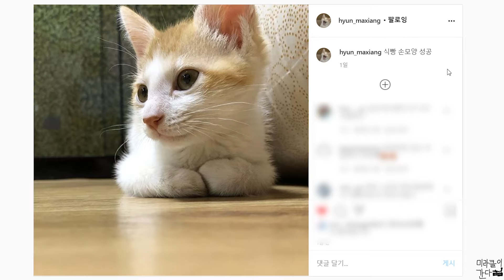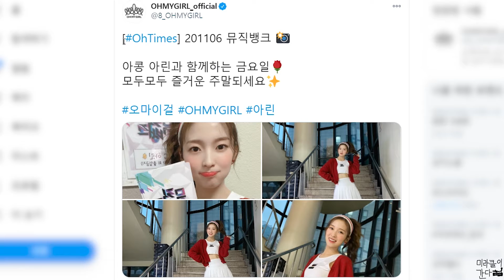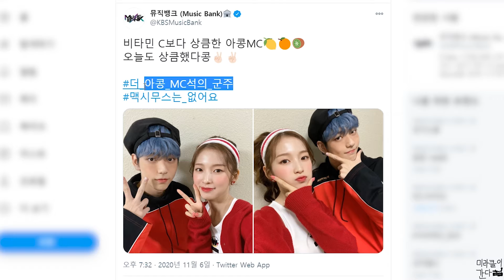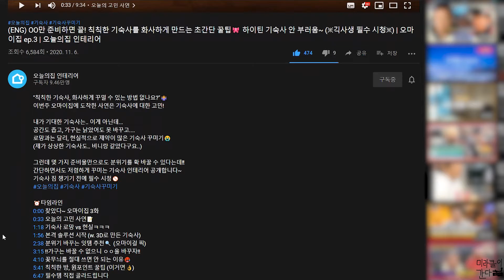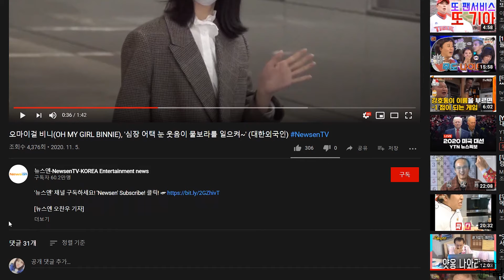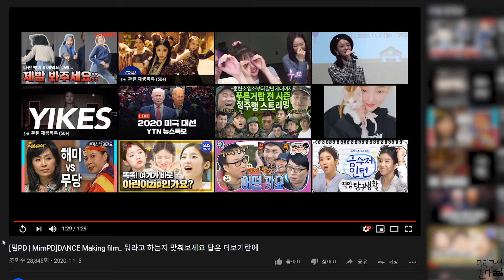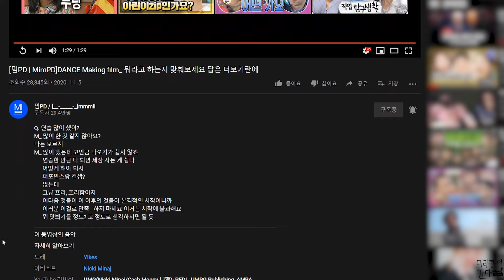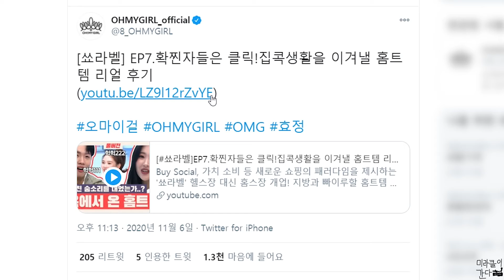[오마이걸] 201106 오마이걸 투데이 FOCUS EP.31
🎈SEOUL CONNECTS U LIVE 오마이걸 지호, 아린

🎈오마이걸 공식 트위터 효정

🎈오마이걸 공식 트위터 비니

🎈오마이걸 공식 트위터 아린

🎈첼로연주자 공식 인스타그램 유아

🎈뮤직뱅크 공식 트위터 오마이걸 아린

🎈ImagineYourKorea 공식 틱톡 오마이걸 효정, 미미, 비니

🎈오늘의집 공식 트위터 오마이걸 비니

🎈오마이걸 효정, 미미, 비니 이날치 챌린지 관련 기사 업데이트

🎈대한 외국인 녹화 오마이걸 비니

🎈보라다방 오마이걸 승희 전화 연결

🎈쑈라벨 공식 트위터 오마이걸 효정

🎈kstyle  공식 유튜브 오마이걸 유아

11. 05 목 네이버 NOW XR Live 콘서트 • On The Move 오후 8시

11. 06 금 KBS2 뮤직뱅크 MC 오후 4시 50분 아린

11. 06 금 페이스북 Live
2020 한 • 미 동맹 강화 콘서트 오후 6시 유아

11. 06 금 유튜브 인천대학교 2020 유니스쿨 : 3교시 오후 9시

11. 06 금 Olive On style 스튜디오 겟잇뷰티 오후 11시 효정

11. 07 토 Japan FM Color Of Korea 오전 11시

11. 07 토 2020 Online Concert Concept Photo #5 오후 5시

11. 07 토 Japan CROSS FM KOREA 오후 6시 30분

11. 08 일 인스타 visitseoul_official Live 오후 5시 지호 아린

🎥오마이걸 투데이 FOCUS EP.01

🎥오마이걸 투데이 FOCUS EP.02

🎥오마이걸 투데이 FOCUS EP.03

🎥오마이걸 투데이 FOCUS EP.04

🎥오마이걸 투데이 FOCUS EP.05

🎥오마이걸 투데이 FOCUS EP.06

🎥오마이걸 투데이 FOCUS EP.07

🎥오마이걸 투데이 FOCUS EP.08

🎥오마이걸 투데이 FOCUS EP.09

🎥오마이걸 투데이 FOCUS EP.10

🎥오마이걸 투데이 FOCUS EP.11

🎥오마이걸 투데이 FOCUS EP.12

🎥오마이걸 투데이 FOCUS EP.13

🎥오마이걸 투데이 FOCUS EP.14

🎥오마이걸 투데이 FOCUS EP.15

🎥오마이걸 투데이 FOCUS EP.16

🎥오마이걸 투데이 FOCUS EP.17

🎥오마이걸 투데이 FOCUS EP.18

🎥오마이걸 투데이 FOCUS EP.19

🎥오마이걸 투데이 FOCUS EP.20

🎥오마이걸 투데이 FOCUS EP.21

🎥오마이걸 투데이 FOCUS EP.22

🎥오마이걸 투데이 FOCUS EP.23

🎥오마이걸 투데이 FOCUS EP.24

🎥오마이걸 투데이 FOCUS EP.25

🎥오마이걸 투데이 FOCUS EP.26

🎥오마이걸 투데이 FOCUS EP.27

🎥오마이걸 투데이 FOCUS EP.28

🎥오마이걸 투데이 FOCUS EP.29

🎥오마이걸 투데이 FOCUS EP.30